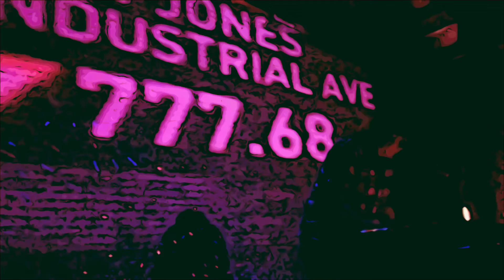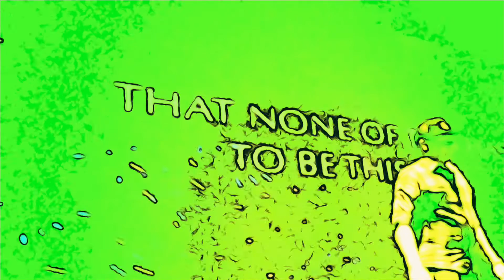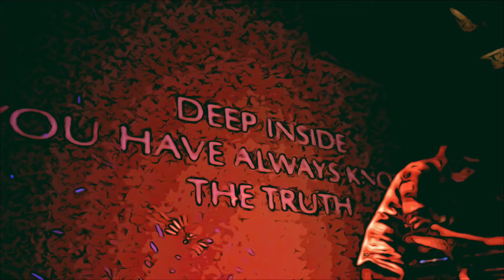State whoop mix by Derek by tunnelmental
we forgot to release this. recorded in 2015.